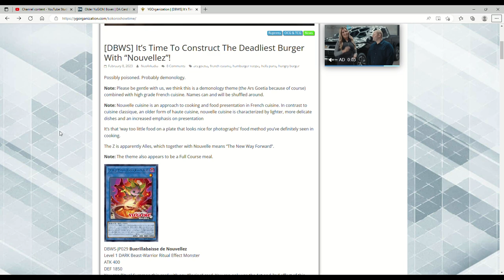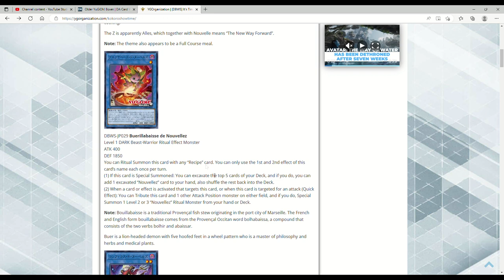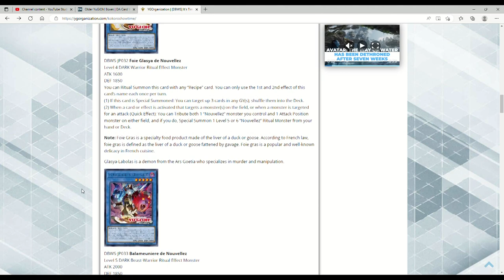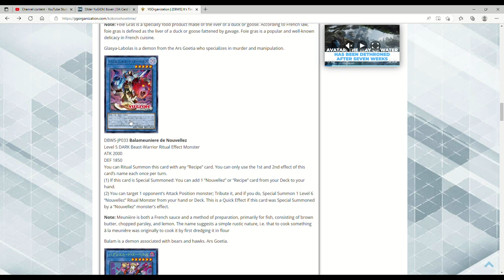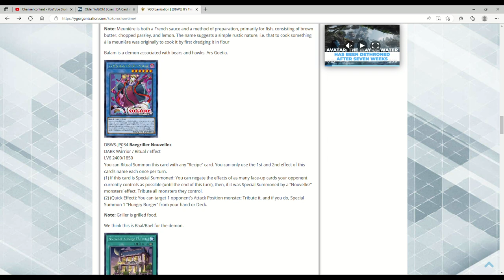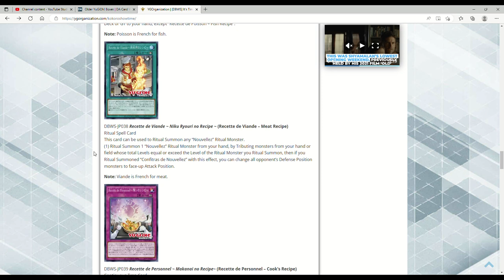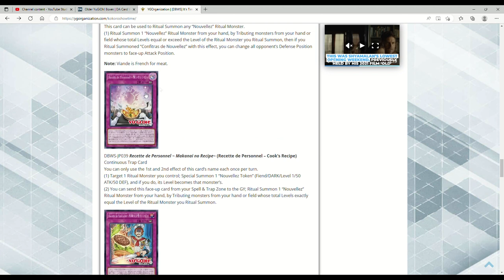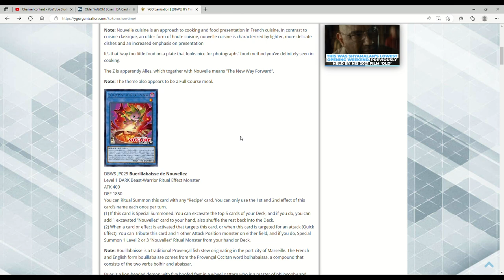THE HUNGRY BURGER ARCHETYPE IS FINALLY HERE!